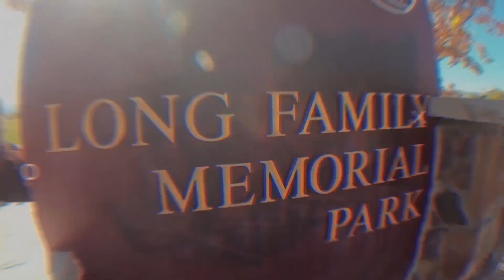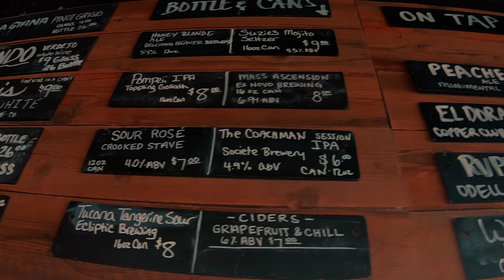BEST PIZZA In Grand Junction Colorado! [ FRUITA COLORADO ]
BEST PIZZA In Grand Junction Colorado! [ FRUITA COLORADO ]. We conducted a poll in our Private Facebook Group...Go Grand Junction. and the Results are in! So, we went and paid a visit to a staple here in town, Hot Tomato Cafe, and chatted with the Owner.